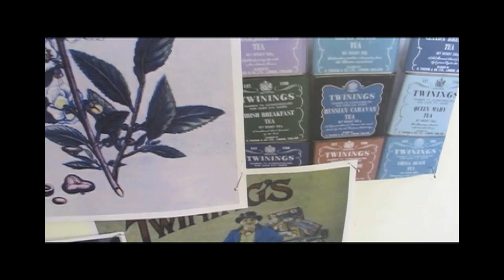Alice Temperley for Twinings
To celebrate the launch of our new and improved blend, The Earl Grey, Twinings has teamed up with renowned British fashion designer, Alice Temperley, to create an exclusive, bespoke Temperley for Twinings print.

Alice Temperley's beautiful print brings to life the incredible journey of the original Earl Grey blend, created by Twinings in 1831, as it travelled across the oceans from China to the UK. This exclusive print will be featured across a range of products, including a limited edition scarf.

Made with rough silk, the scarf perfectly echoes the fluidity of the waves, both in its natural movement and the nautical-inspired design. The intricate print also features Earl Grey's key ingredient, the bergamot plant and oil, which Charles Grey II believed gave the blend its special and unique taste. And, in homage to the blend's oriental origins, Temperley also drew inspiration from the historic era of the Ming Dynasty, known for its ornate and iconic blue and white porcelain, and well-crafted tea caddies, giving this exclusive print its beautiful blue colour scheme.

The Temperley for Twinings scarf is in a limited edition of 1000 making them as rare as they are exquisite - available